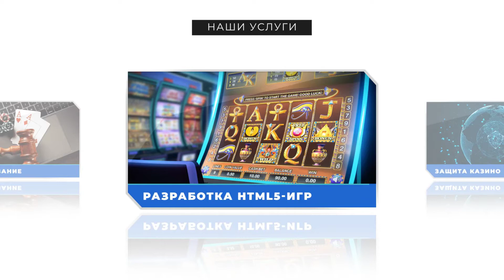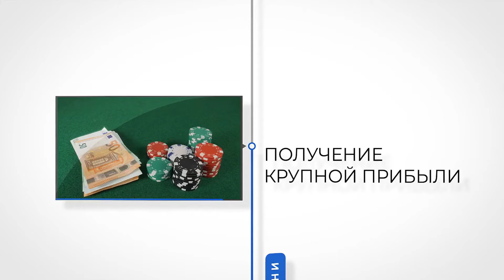Online Casino Market | О компании | Гемблинг-продукты и услуги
Online Casino Market — это iGaming-агрегатор, который предоставляет все виды продуктов и услуг для гемблинг-бизнеса

Наш богатый опыт поможет вам запустить успешный игорный проект в кратчайшие сроки. VR-платформа, Telegram-казино, сотрудничество по схеме White Label, получение лицензии или продвижение бизнеса — команда специалистов выполнит любой заказ! Позвольте нам стать вашим проводником в мир азартных игр!

📞  Контактная информация:
Skype: slotsmarket

00:00 Online Casino Market | Гемблинг-продукты и услуги
00:08 Online Casino Market | О компании
00:12 Online Casino Market | Мы предлагаем качественные казино-решения | Бесплатная демоверсия
00:19 10 лет на рынке | Компания запустила более 5 тысяч проектов
00:25 Online Casino Market сотрудничает с Casexe, Endorphina, Login Casino, Slotegrator, RGW и другими компаниями. Партнеры студии — всемирно известные бренды
00:31 Удовлетворение запросов клиентов — приоритетная задача для нас
00:37 Продукты компании | Казино под ключ
00:40 Гемблинг-софт
00:44 Букмекерский бизнес
00:47 Казино White Label
00:51 Наши услуги | Маркетинг и продвижение
00:54 Лицензирование
00:58 Разработка HTML5-игр
01:02 Защита казино от мошеннических действий
01:05 Запуск гемблинг-платформ в любой точке мира
В Индии
В Австралии
В Бразилии
01:12 Процесс открытия онлайн казино
01:15 Оформление заказа на официальном сайте
01:18 Обсуждение всех деталей сотрудничества с менеджером студии
01:21 Разработка проекта командой квалифицированных специалистов
01:24 Оценка результатов работы
01:27 Запуск бизнеса
01:30 Продвижение вашего сайта командой маркетологов
01:34 И наконец…
01:35 Получение крупной прибыли
01:38 Готово!
01:43 Преимущества наших гемблинг-решений
Кроссплатформенные сайты
Безопасность финансовых транзакций
Уникальный подход
Круглосуточная техническая поддержка
01:50 Задачи, за которые отвечают эксперты
Установка программного обеспечения
Увеличение трафика
Регулярное обновление систем
01:57 Закажите казино под ключ и получите
Набор популярных азартных игр
Надежную систему безопасности
Эффективную рекламную кампанию
Крупную прибыль уже через несколько месяцев
02:05 Для оформления заказа свяжитесь с менеджером компании Online Casino Market
02:10 Подпишитесь на наш канал, чтобы быть в курсе всех гемблинг-событий!